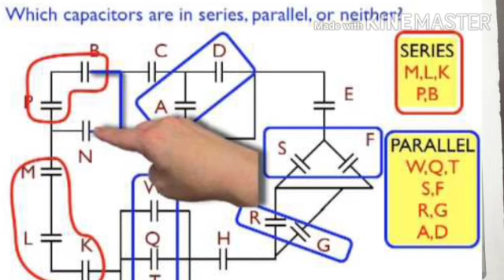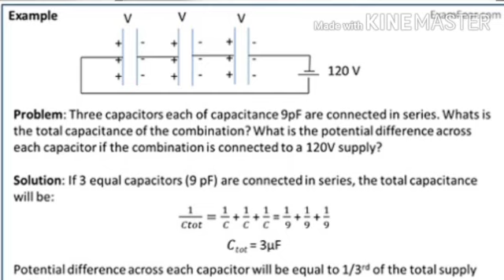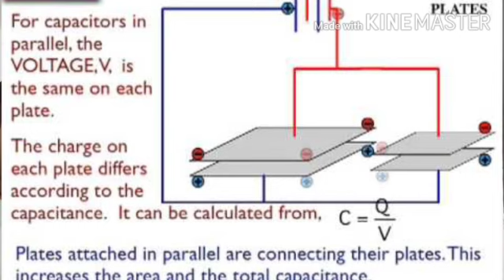Class-12, Physics, Topic:- Capacitor(L-3), 15/07/2020